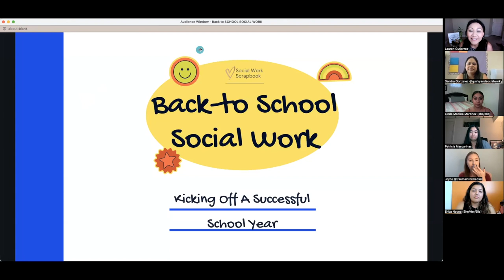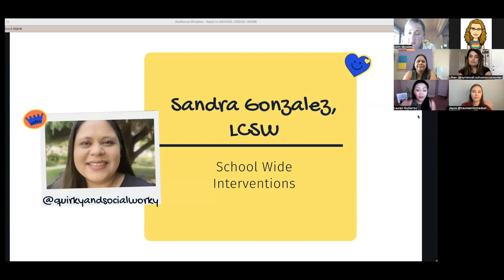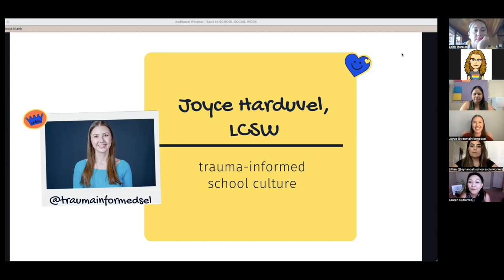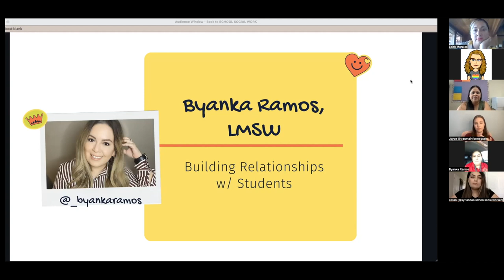Back to School Panel Pt2: Student Misconduct & Trauma + School Wide Activities that even STAFF LOVE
1:46 A FUN Spin on SEL Lessons
2:19 School Wide Activities & Interventions
3:12 How to Ensure EVERYONE participates...even staff!!!
5:13 Tip for BRAND NEW School Social Work
6:27 Supporting a Trauma Informed Culture on Campus
7:25 Explaining Trauma to Teachers
7:53 Tips to HELP Students dealing with Trauma
8:40 Hack to Getting it all Done
9:00 How Systems Can Help
9:38 Staff Trauma Training Examples & Tips
11:34 Tips to Working w/ Student Misconduct

Follow the panelist and I for everyday tips and schoolsocialwork ideas!

Got questions for me!! Let's chat in comments!

Create a plan to go Clinical!

Sharing social work tips to help you grow your confidence more than you thought possible!